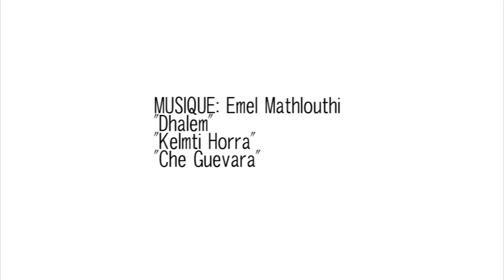LOUNGEURBAIN.TV: Entrevue avec Emel Mathlouthi [Part. 2]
Dans le cadre de la 12e édition de la FMA à Montréal (Festival du Monde Arabe), LoungeUrbain a eu le plaisir de s'entretenir avec Emel Mathlouthi.